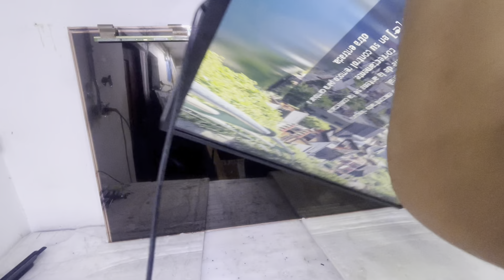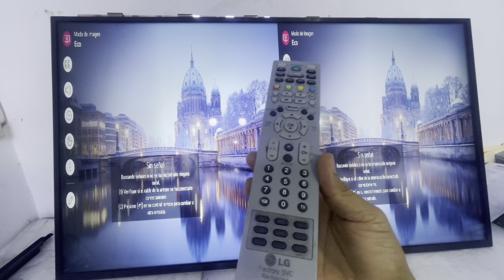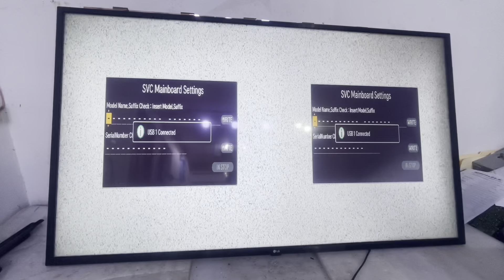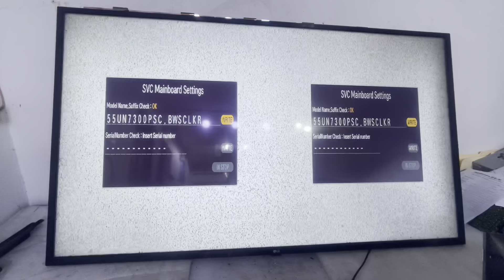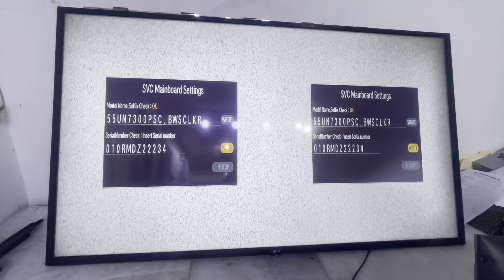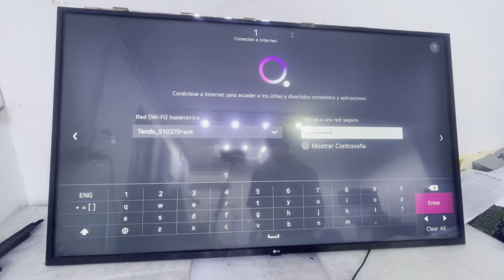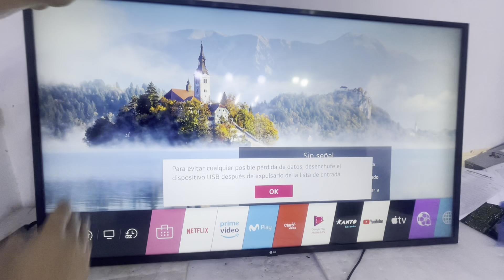SMART TV CON IMÁGENES DOBLE 2 partes solución al 💯